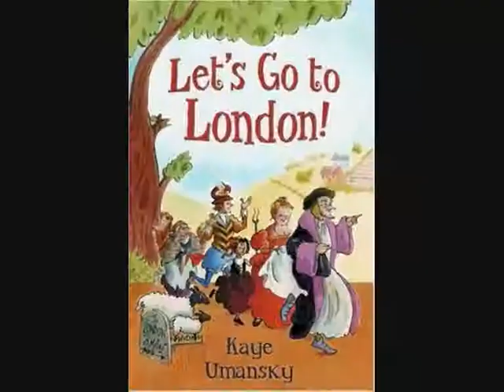london guide thingy by saoirse